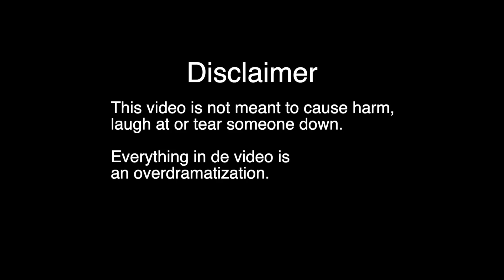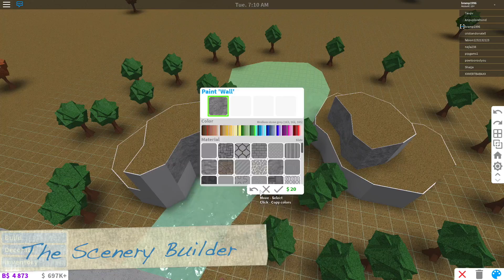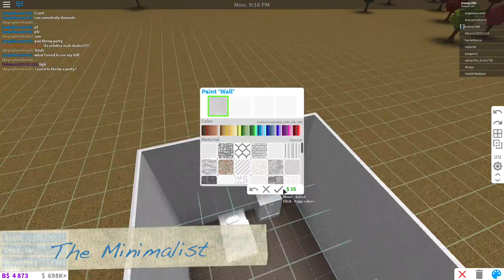9 Types of Bloxburg Builders! • Roblox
(Jazz Comedy)